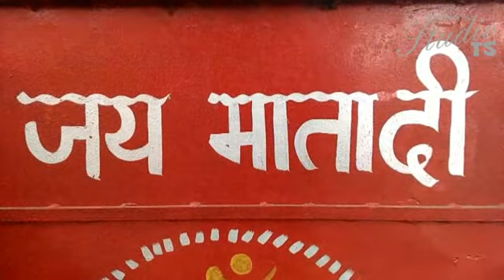Burhi Maai Mandir, Haldhibari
The temple of Devi Durga on National Highway 37 is one of the famous temple on Assam